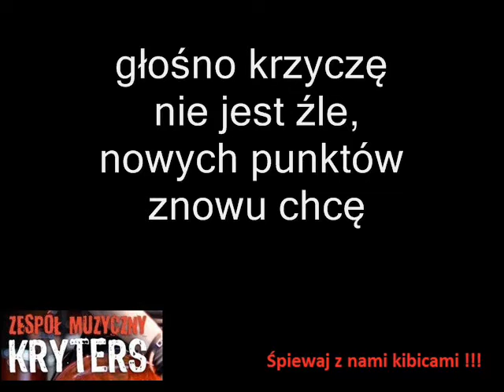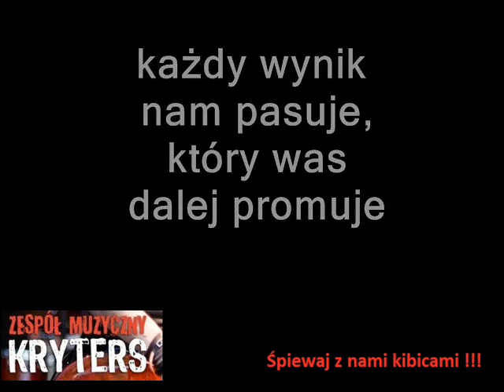Dziś wygramy mecz koszykówki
Piosenka kibica , nagrana w kilku wersjach muzycznych i słownych, różnych dyscyplin sportowych , Siatkówka, Koszykówka, Ręczna, Rugby , Żużel, Hokej, Hokej na trawie, Piłka ręczna , Kuba podaj do Lewego, Futbol amerykański